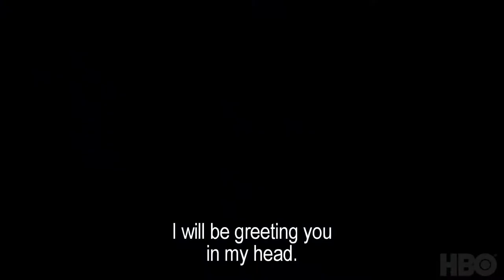Patria Official Trailer HBO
Patria is a 2020 Spanish historical drama web television limited series produced by Alea Media for HBO Europe, with participation from HBO Latin America, based on the novel of the same name by Fernando Aramburu. Created and written by Aitor Gabilondo, the series follows two women who used to be close friends and become estranged when the husband of one of them is killed by Basque terrorist group ETA.[2] The first two episodes of the eight-part series premiered on September 27, 2020 on HBO Europe, HBO Go, HBO Now and HBO Max.
Cast

    Elena Irureta as Bittori
    Ane Gabarain as Miren
    Loreto Mauleón as Arantxa
    Eneko Sagardoy as Gorka
    Susana Abaitua as Nerea
    Mikel Laskurain as Joxian
    José Ramón Soroiz as Txato
    Íñigo Aranbarri as Xabier
    Jon Olivares as Joxe Mari
    Alvar Gordejuela as Juancar
    Fernando Guallar as Quique
    Begoña Maestre as Aránzazu